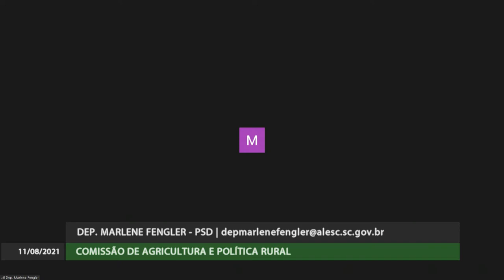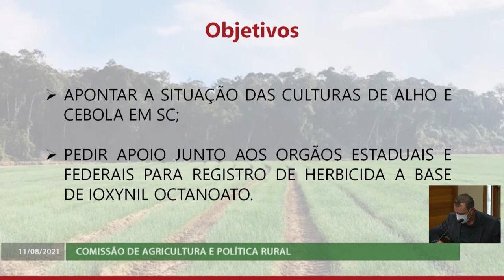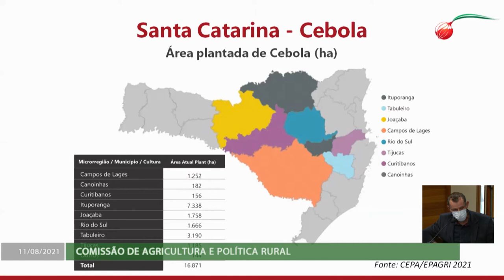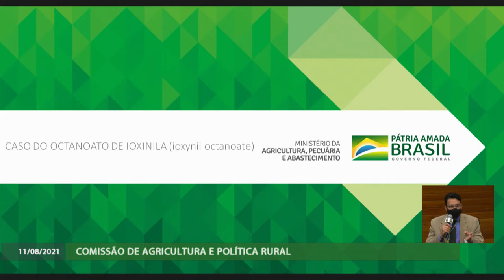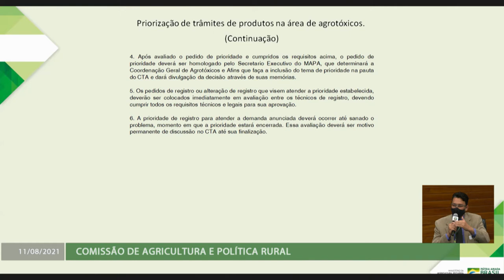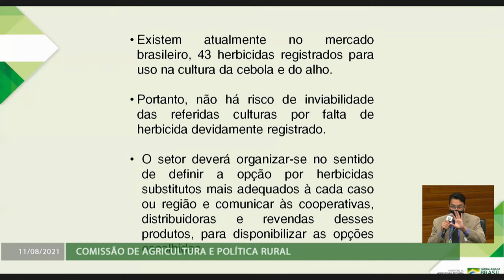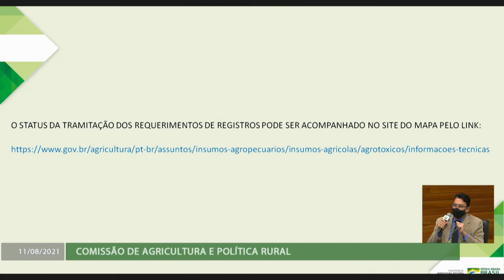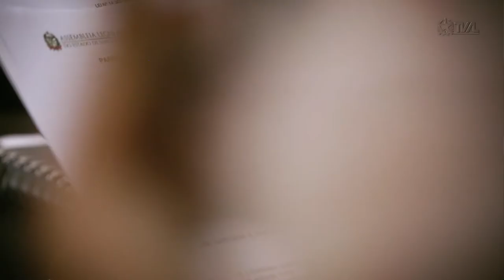Comissão de Agricultura - 11/08/21